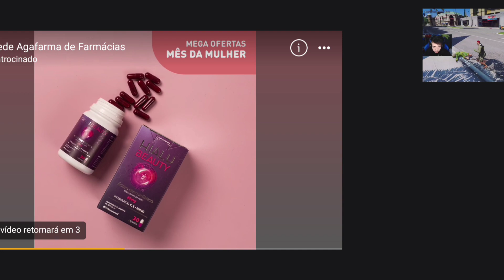TROPA QUEBRANDO TUDO NA MANIFESTAÇÃO • GTA RP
LIVE TODOS OS DIA DO BK 👇👇👇👇🔔